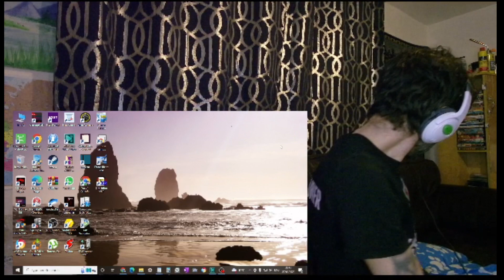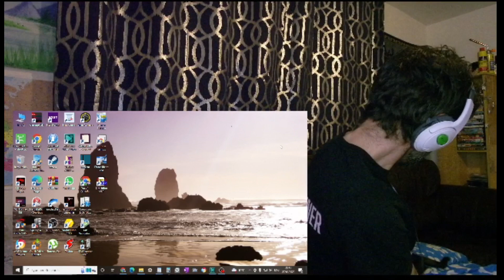REACTION to DIMASH - Best moments ALMATY concert 2022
In this video, I'm reacting to  DIMASH - Best moments ALMATY concert

** Sharon Stolp **
** Je Flore **